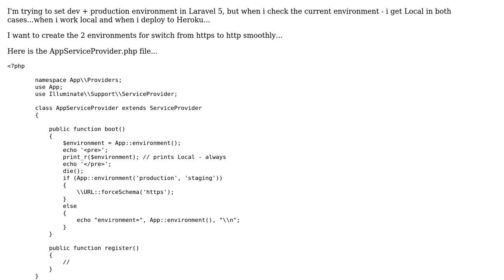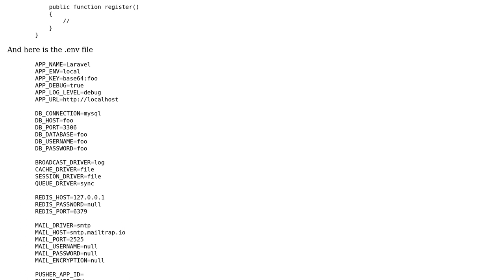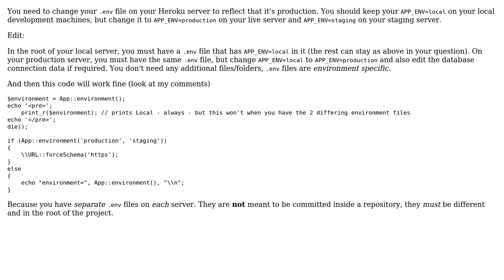Environment stays Local when deploying Laravel to Heroku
With thanks & praise to God, and with thanks to the many people who have made this project possible! | Content (except music & images) licensed under CC BY-SA | Music | Images & others | With thanks to user RoyBarOn user Andy Holmes and the Stack Exchange Network Trademarks are property of their respective owners. You are responsible for your own actions.